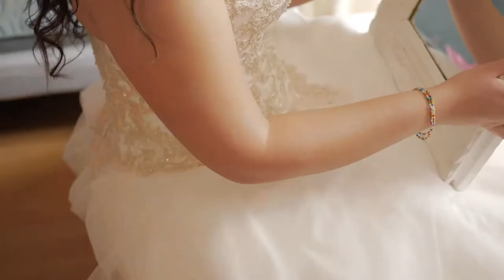Film de mariage // wedding film // France // Versailles // Paris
Magnifique film de mariage qui a eu lieu près du château de Versailles, dans la région parisienne.